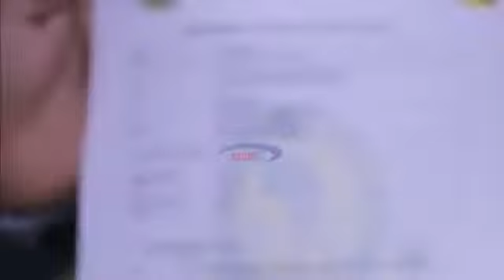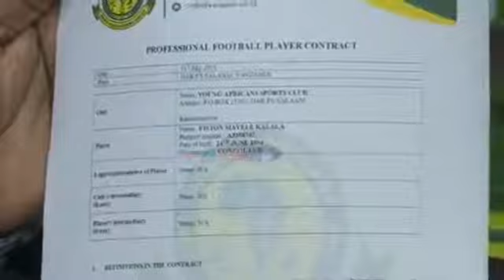SIKIA ALIYOFUNGUKA FISTON MAYERE AKIHOJIWA KWA MARA YA KWANZA BAADA YA KUTUA YANGA